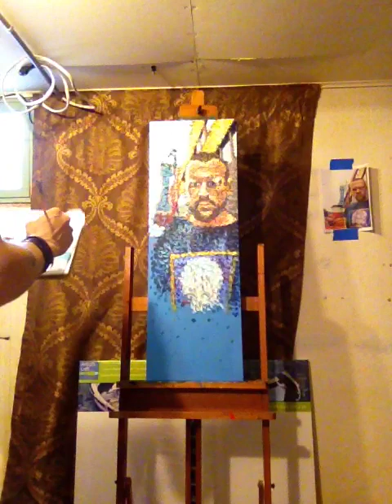Day Four (Part Two), Genevieve’s Basement Studio, Moorhead, Minnesota